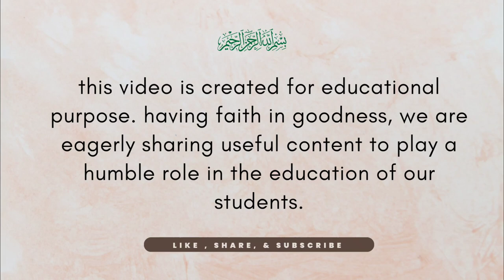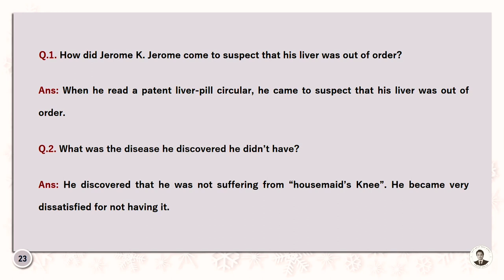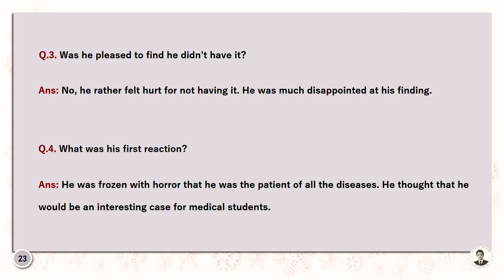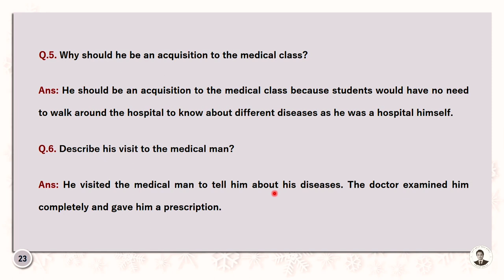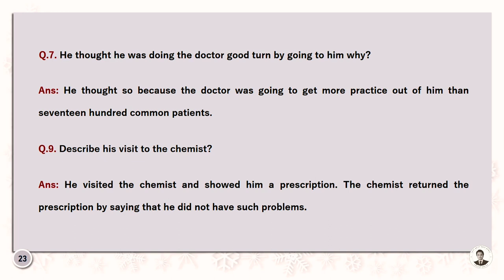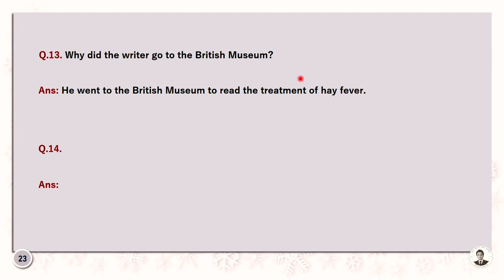12th English unit 06 | The Man who was a Hospital | Questions' Answers by Prof. Aatif Mirza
In this video the Questions' Answers of 12th Class English unit 06 | "The Man who was a Hospital" covered by Prof. Aatif Mirza

This lesson is very much important with Translation and Question's Answers' point of view for the students in the preparation of their Exam.